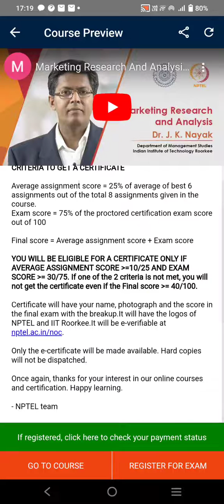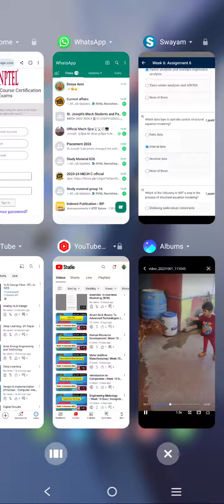Marketing Research and Analysis | Week 6 Quiz | Assignment 6 Solution | NPTEL | SWAYAM 2023